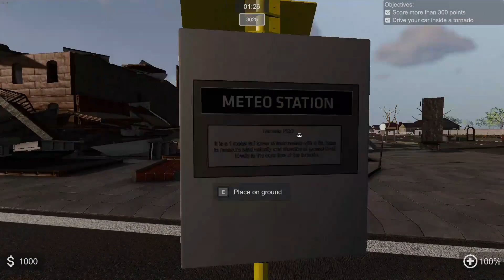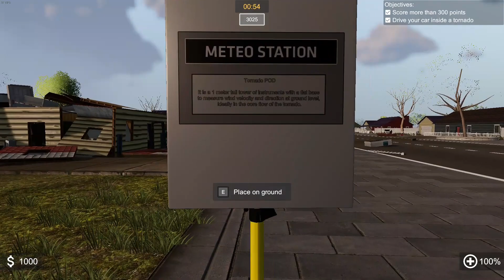STORM CHASERS | Scenario Sunday - Playthrough of Mission 6 with HUGE Twister!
Enjoy this Scenario Sunday in Strom Chasers with a shorter video than usual! TSW3 decided today that it would not cooperate with recording and I had to make a last minute adjustment! Hopefully TSW3 is back up and running soon so I can get that train content back to you folks! Enjoy this day's scenario with a huge tornado and some of my own music again!
Tracks:
I. Underway
II. Radar Contact
(The menu music is the game's)

Hopefully there will be daily/weekday uploads of content from this sim as well as others! Currently I plan on starting primarily with Train Sim on this Schedule:

Scenario Saturday
Scenario Sunday
Monday Mix-Up/Metro Monday
Timetable Tuesday
Wild Wednesday
Timetable Thursday
Freight Friday

Hope this schedule works out, and look forward to posting!